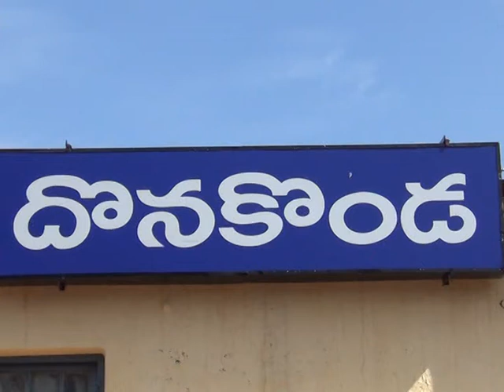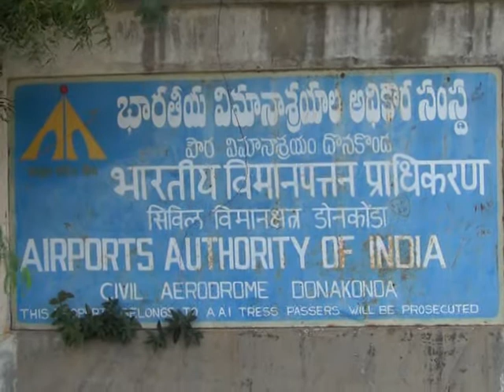DEIE I&PR SPAIN TEAM VIST TO DONAKONDA 9 6 2016